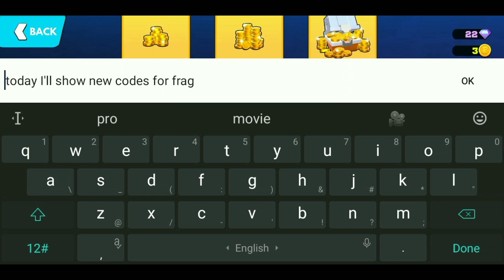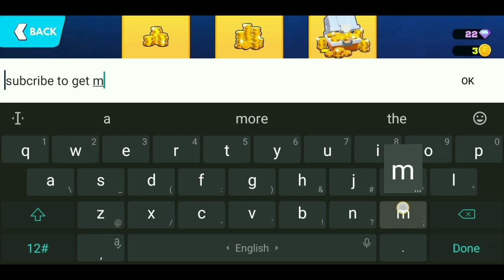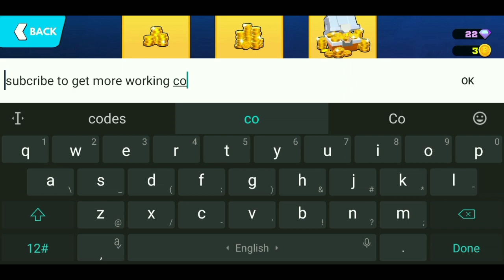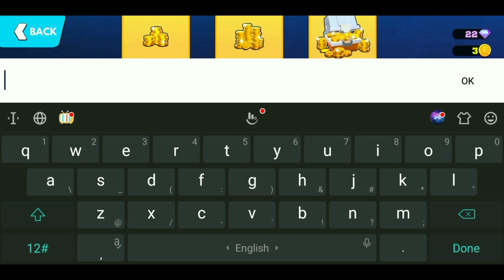ALL NEW FRAG PRO SHOOTER CODES JANUARY 2023